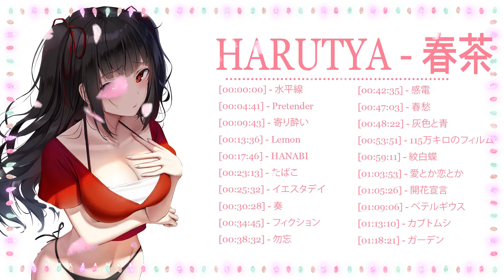Harutya 春茶 2024 年のヒット曲集 - ベストカバー曲と日本の名曲 🍃🌿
RYOJI TAKARABE
Artist: soki
Artist: karunochi
Artist:blue.pen5805
Artist:るーろ@お仕事募集中
Artist:八十八键
Artist:雪雪
Artist:White Ink
Artist:古山 造（FB毎週更新
Artist:yul
Artist:Taishi Morisato
Artist:Yuma油麻麻
Artist:Yuzuriha
Artist:Sasamori
Artist:AztoDio
Artist:Yonayona
Artist:もりちか
Artist:Misyune
THOMAS(とーます)『イラスト』
Artist:喵咕君QAQ(KH3)
Artist:YENI
Artist:rosumerii